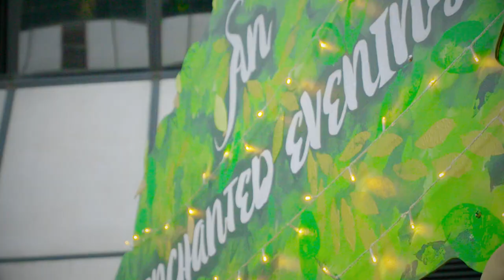Joy in the Bunny Mellon Healing Garden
Teen patients celebrated a special evening together, thanks to the Dunkin' Prom Program.